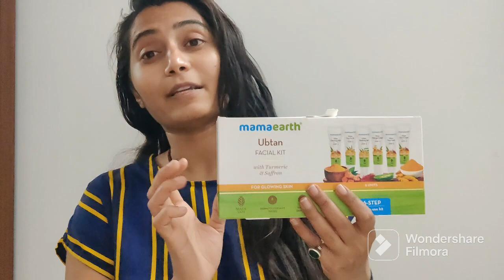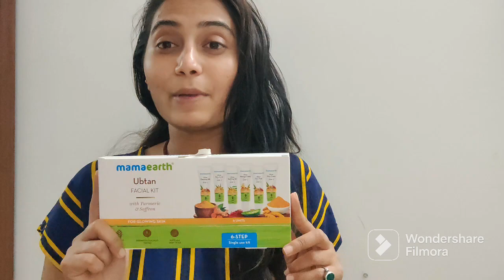पापा ने ऐसी बात बोल दी कि मेरी लड़की शादी के बाद हांथ से निकल गई पर आप सबको ये सब जानकरी देना जरूरी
Blockbuster Value Days sale starts from 14th -17th  April.

Buying Links :

1.  Mamaearth Ubtan Natural Face Wash for All Skin Type with Turmeric & Saffron for Tan removal and Skin brightning 100 ml - SLS & Paraben Free

2.  Mamaearth Ubtan Facial Kit with Turmeric & Saffron for Glowing Skin - 60 g

3.  Mamaearth Honey Malai Oil-Free Face Moisturizer for Nourishing Glow - 80 g

4.  Mamaearth Lemon Anti-Dandruff Shampoo with Lemon & Ginger for Itchy & Flaky Scalp – 250 ml

5.  Mamaearth Lemon Anti-Dandruff Conditioner with Lemon & Ginger for Soft & Smooth Hair – 250 ml